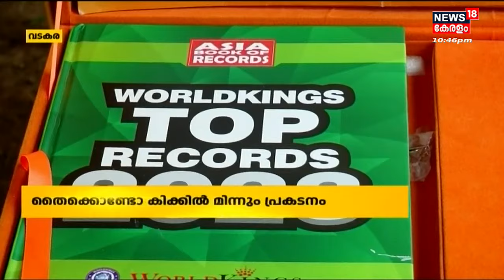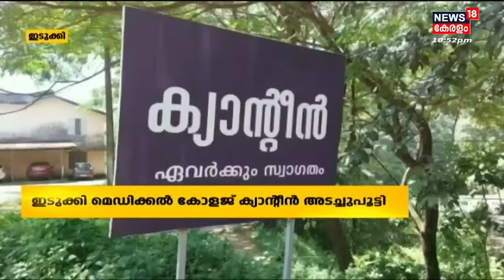Malayalam News | നാട്ടുവർത്തമാനം | Naattu Varthamaanam - Malayalam Local News | 2nd November 2022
Malayalam News : News 18 Kerala brings you the latest Kerala news related to politics, crime, current affairs, elections, Weather, and more. 'Naattu Varthamaanam' is a collection of the best local news in Kerala.